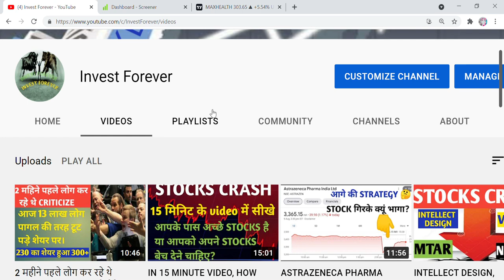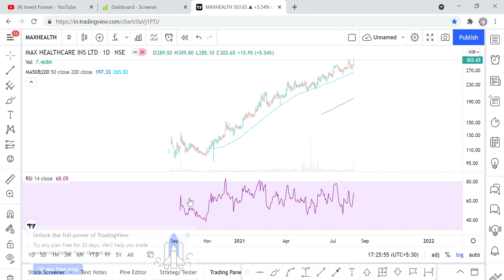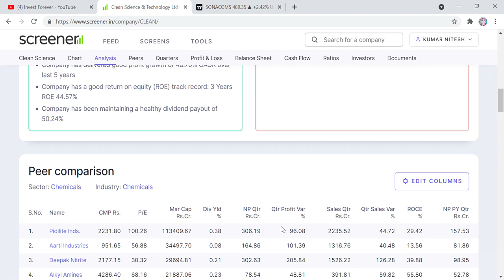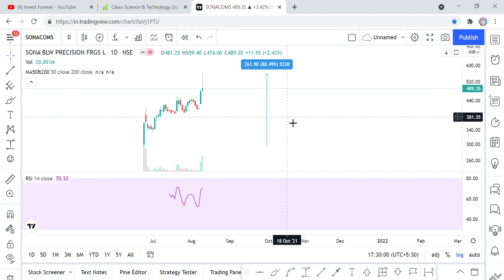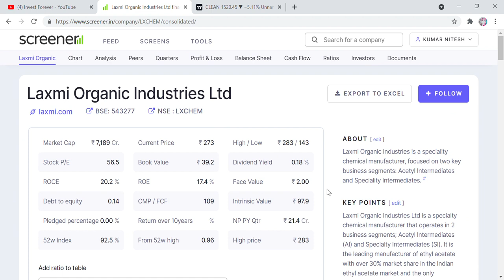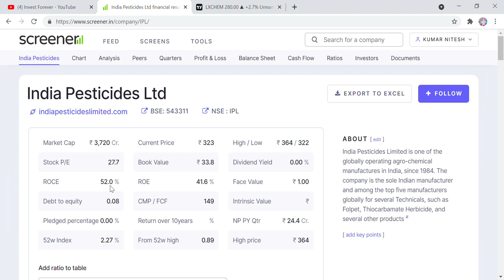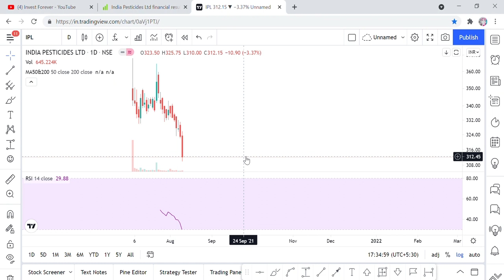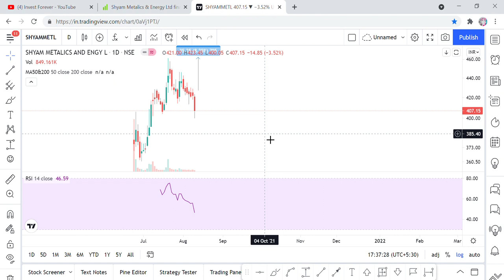SONA BLW, CLEAN SCIENCE, LAXMI ORGANIC, INDIA PESTICIDES, SHYAM METALLIC NEWS LISTING STOCK, INVEST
Hi Friends,